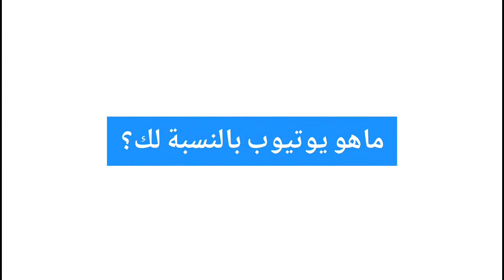ماهو يوتيوب؟ - ? What is Youtube For you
يوتيوب بعيون مغربية. مجموعة من اليوتوبرز يعرفون اليوتوب كل من وجهة نظره.
Moroccan youtubers express what Youtube means to them.
في إطار فعاليات يوتيوب التي أقيمت بمدينة الرباط 6 يونيو 2017